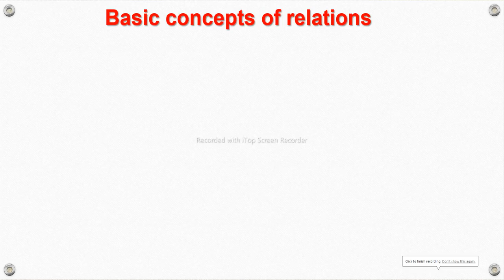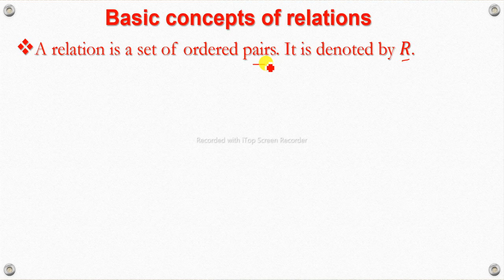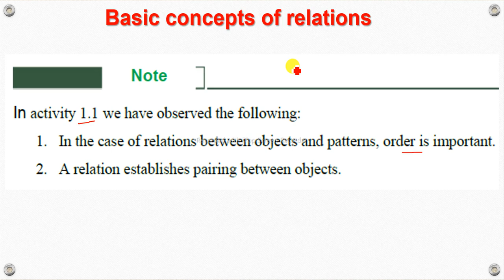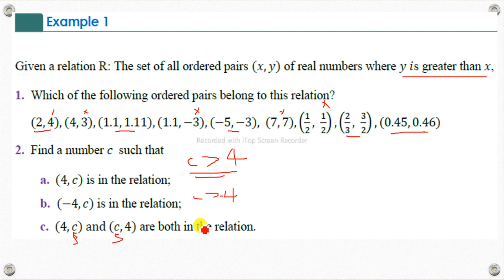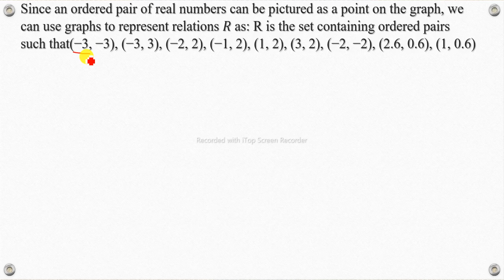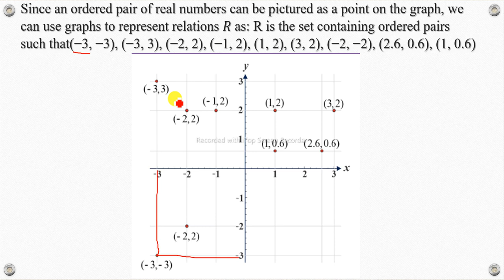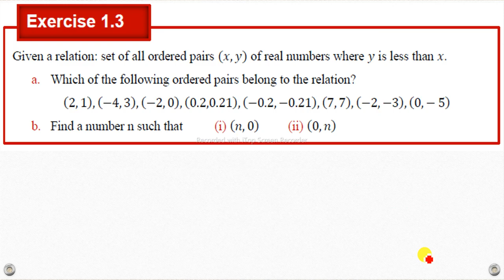Mathematics Grade 10 Unit-1 Basic Relations and Exercise 1.3 and Activity 1.3 from new Text Book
Mathematics Grade Ten Unit- One Basic concepts of relations and Exercise 1.3 and Activity 1.3 from new Text Book

Mathematics Grade Ten Unit-1 Exercise 1.3 from new Text Book
Mathematics Grade Ten Unit- One Activity 1.3 from new Text Book
Mathematics Grade Ten Unit-1 Basic concepts of relations (from new Text Book)

Basic concepts of relations
Activity 1.3
Exercise 1.3
Let set 𝐴 contains the elements 1, 2, 4, 6, 7 and set 𝐵 contains the elements 5, 12, 7, 9, 8, 3.
List all the ordered pairs (𝑥, 𝑦) which satisfy each of the following sentences where 𝑥 is an
element of 𝐴 and 𝑦 is an element of 𝐵.
a. 𝑥 is greater than 𝑦. c. 𝑦 is a multiple of 𝑥.
b. The sum of 𝑥 and 𝑦 is odd. d. 𝑥 is half of 𝑦.

1. In the case of relations between objects and patterns, order is important.
2. A relation establishes pairing between objects.

Given a relation R: The set of all ordered pairs (𝑥, 𝑦) of real numbers where 𝑦 𝑖s greater than 𝑥,
1. Which of the following ordered pairs belong to this relation?

2. Find a number 𝑐 such that
a. (4, 𝑐) is in the relation;
b. (−4, 𝑐) is in the relation;
c. (4, 𝑐) and (𝑐, 4) are both in the relation.

Given a relation: set of all ordered pairs (𝑥, 𝑦) of real numbers where 𝑦 is less than 𝑥.
a. Which of the following ordered pairs belong to the relation?
b. Find a number n such that (i) (𝑛, 0) (ii) (0, 𝑛)